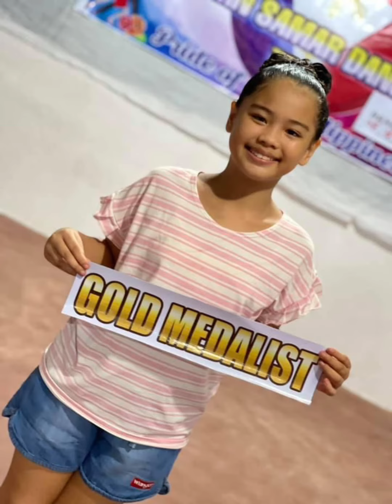10th Birthday by Patriakate July 26, 2022